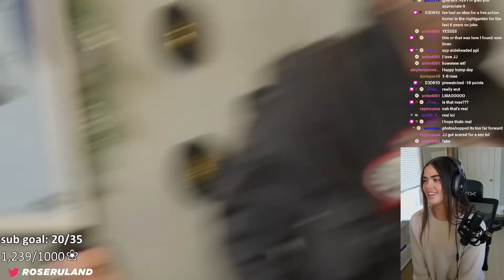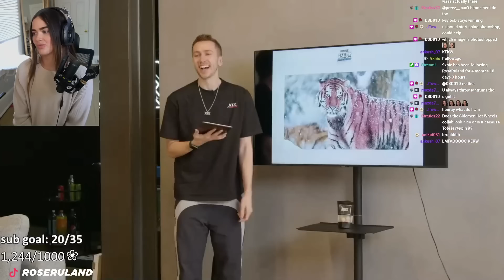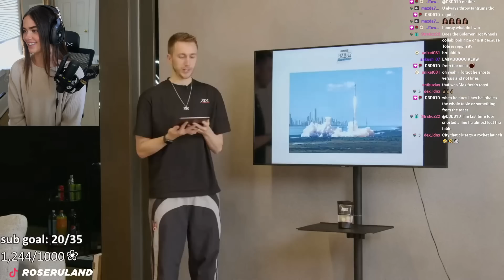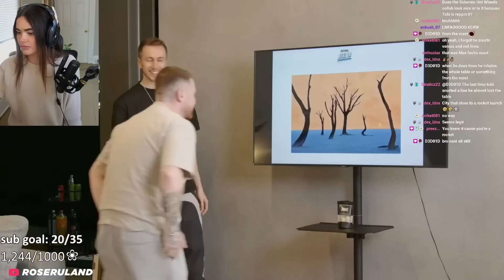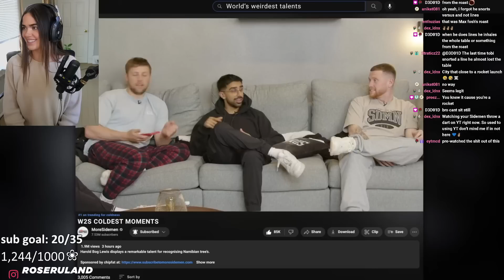Rose Reacts to SIDEMEN IS IT REAL OR PHOTOSHOP CHALLENGE!